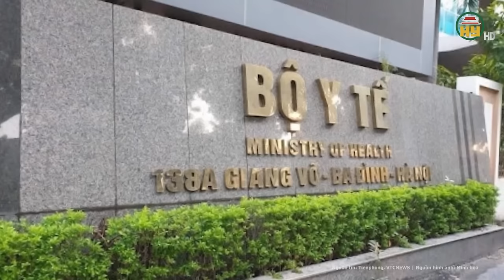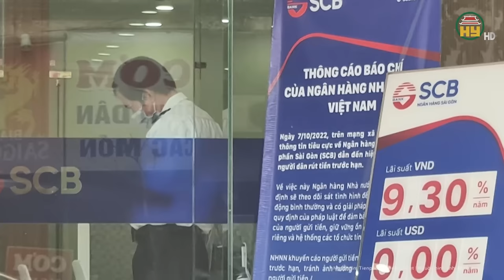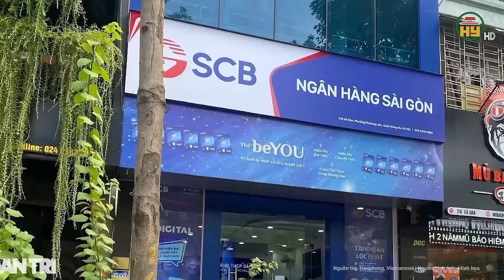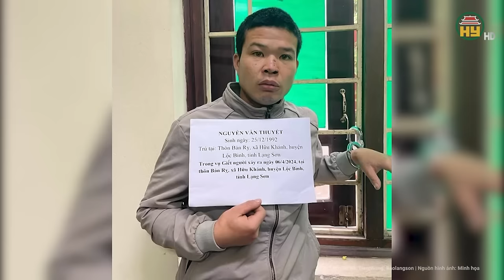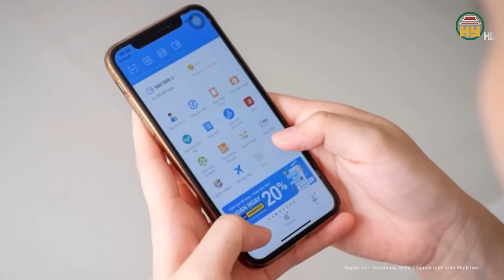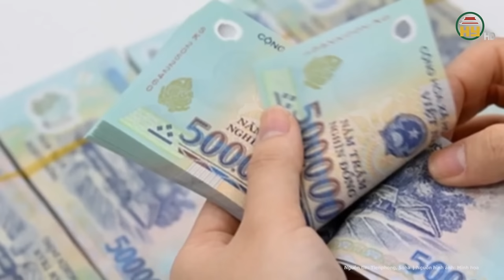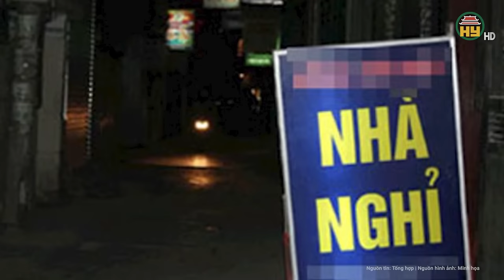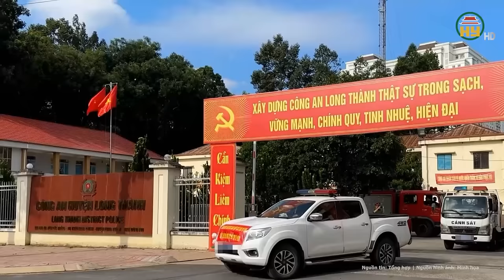Điểm nóng: Tiếng thét kinh hoàng lúc rạng sáng, sát hại bạn dã man chỉ vì 1 nghi ngờ vu vơ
Tin tức 24h mới nhất | Điểm nóng: Tiếng thét kinh hoàng lúc rạng sáng, sát hại bạn dã man chỉ vì 1 nghi ngờ vu vơ
Mới đây, Công an thị xã Bến Cát đã phối hợp các phòng nghiệp vụ Công an tỉnh Bình Dương tạm giữ hình sự đối tượng Lê Thanh Hải (SN 1988, quê Thanh Hóa, tạm trú phường Hòa Lợi, thị xã Bến Cát, tỉnh Bình Dương) để điều tra hành vi sát hại người.
Địa chỉ: 164 Nguyễn Văn Linh, thành phố Hưng Yên, tỉnh Hưng Yên
Tiktok: Truyền hình Hưng Yên
Facebook: Đài Phát thanh và Truyền hình Hưng Yên
Zalo: Đài PTTH Hưng Yên